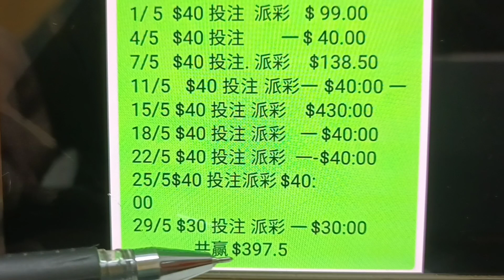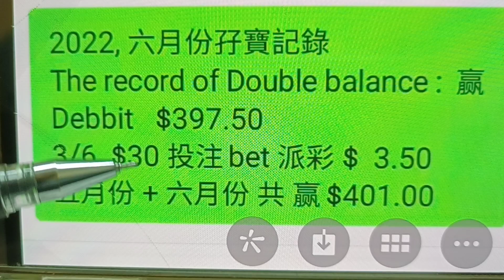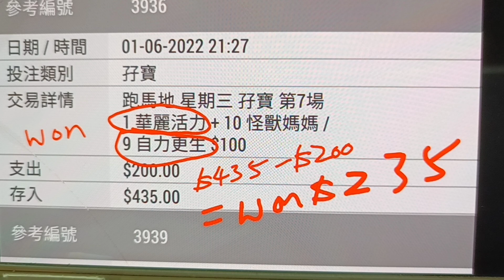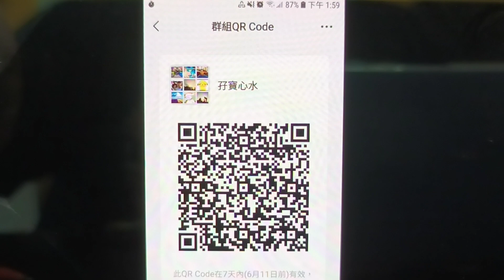兩虎相爭 ( HK horse racing tips for June 5, 2022 )